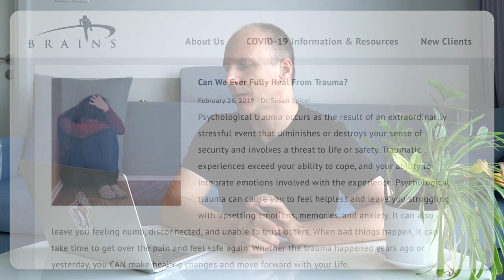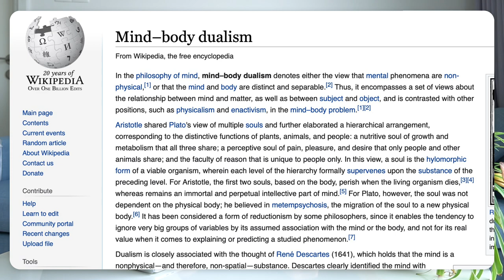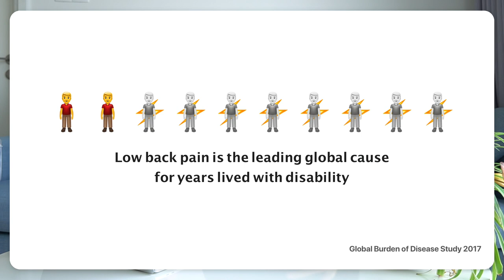Can we heal from trauma? (a question)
Can we heal from Trauma? Lately the topic of trauma is becoming more and more popular, and some make it sound like a solved problem. Yet, for me this question persists. Here I discuss a few of my thoughts and concerns.

Unlike famous social influencers and big tech youtubers, I do depend on your support. Please consider the difference even a small contribution can make.

Somatic Education offers unique opportunities to explore the difference of performing and sensing, of becoming more aware of movement patterns, in how to stay out of pain and to be better at everything you choose.

See my book "My Feldenkrais Book" on how to do lesson of The Feldenkrais Method of Somatic Education.

On there please also see my book "Getting Better Day By Day" for a well designed Feldenkrais® course for beginners.

Links and licenses for this video:

Can We Ever Fully Heal From Trauma?
Dr. Susan Spicder

What is physical trauma?
National Institute of General Medical Sciences

Global low back pain prevalence and years lived with disability from 1990 to 2017: estimates from the Global Burden of Disease Study 2017

Alfons